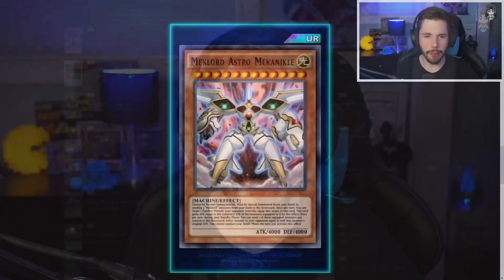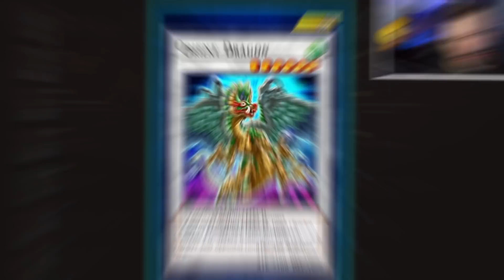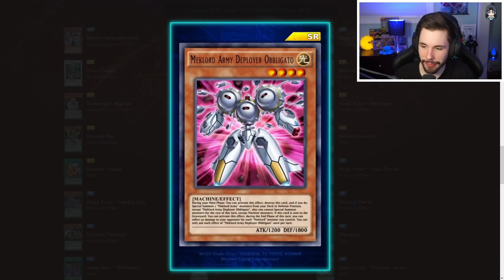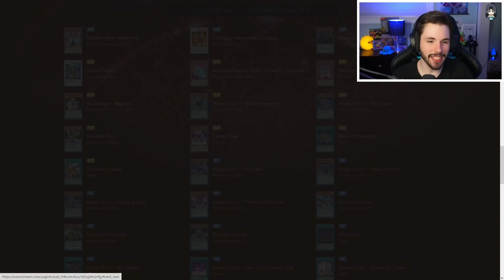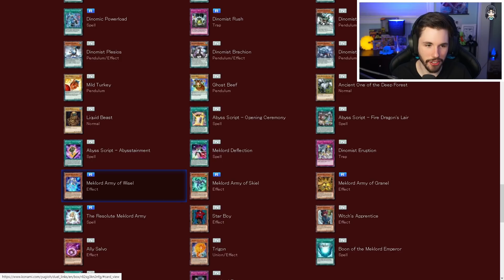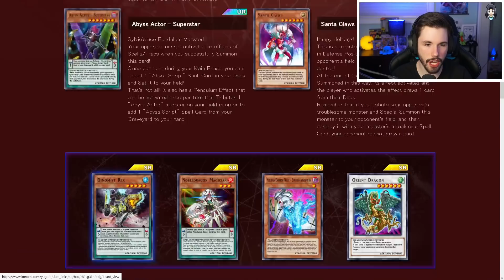Sylvio's Mini Box GOT ROBBED! *NEW* Force Of Infinity MINI BOX Coming To Yu-Gi-Oh! Duel Links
Konami announced a new Mini Box for Yu-Gi-Oh! Duel Links. It's going to add Meklord Support, Odd-Eyes Support, Abyss Actor Support, Dinomist, Synchro Support and more! Who's excited for this new box coming to Duel Links?

Do you want to see other content besides Yu-Gi-Oh! Duel Links from me?